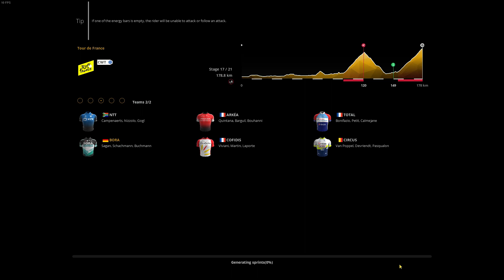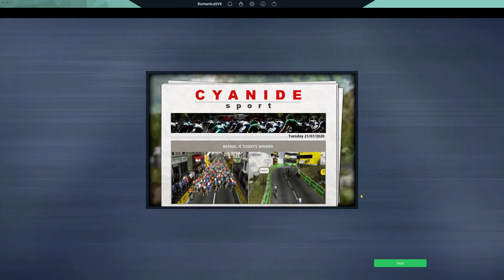Pro Cycling Manager 2019 - Tour de France 2020 /17. Stage/ (SK/CZ)